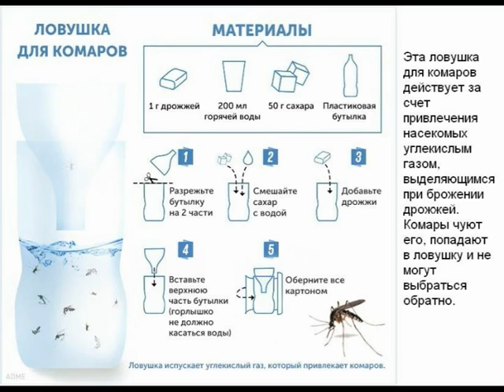Ловушка для комаров. Делаем сами.